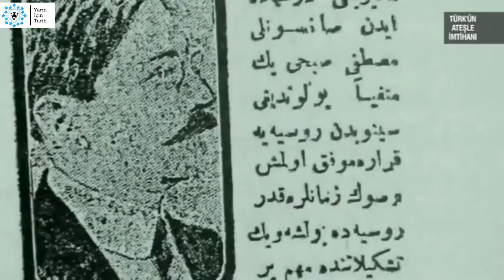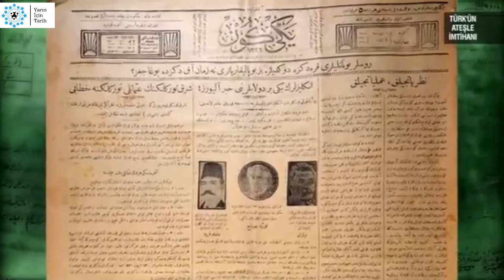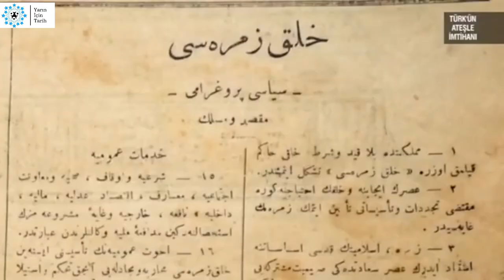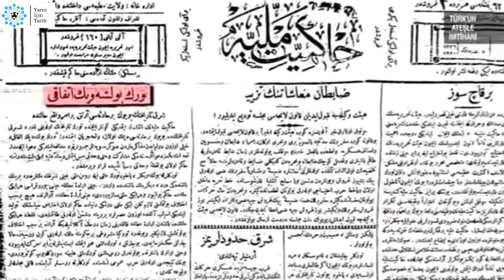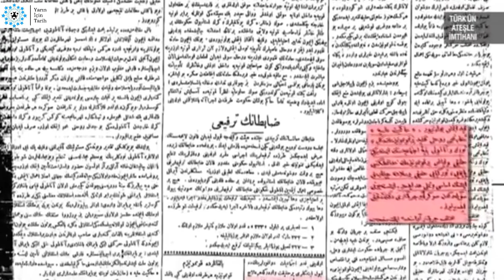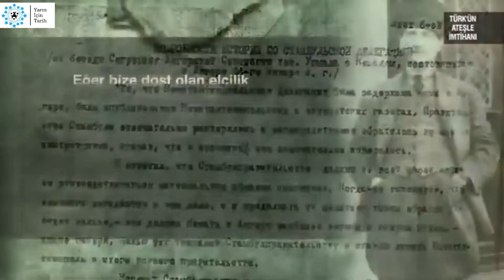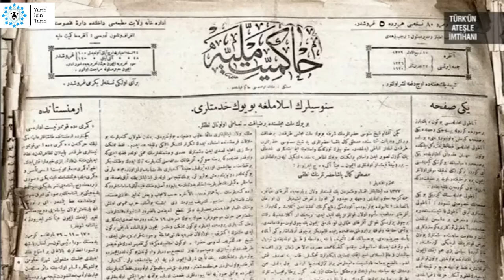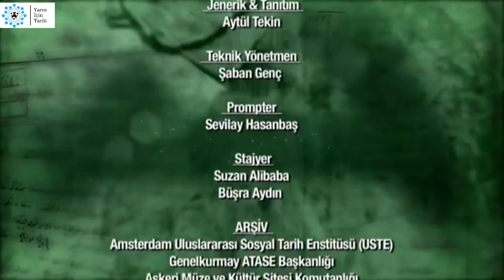Türkün Ateşle İmtihanı 1921 1922 5 Bölüm